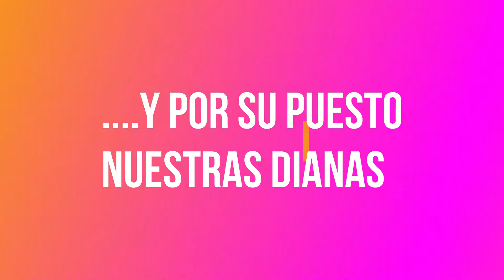Vídeo recuerdo 2019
Pasadas las fiestas patronales, un recuerdo para toda la vida.